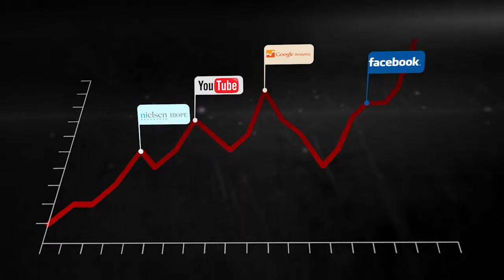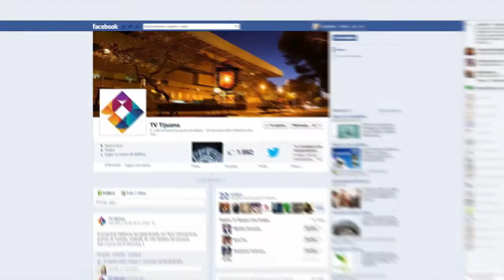Demo iDigital 2013